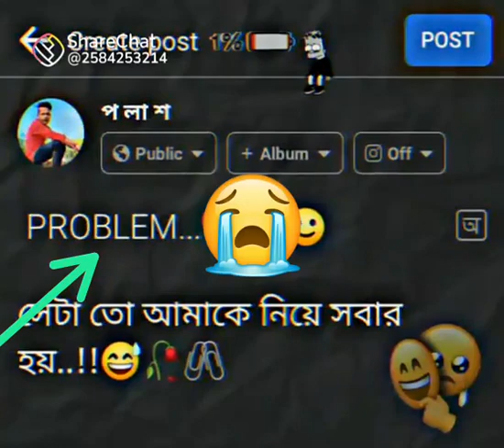February 10, 2023